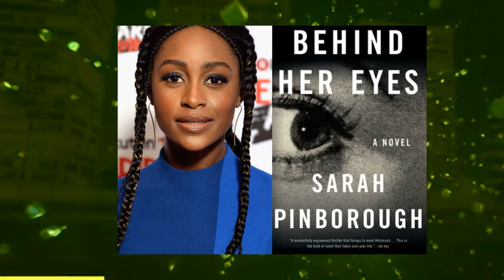The Shady Truth About Behind Her Eyes Revealed *OMGGG*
*OMGGG* CAN'T BELIEVE THEY WERE LIKE THIS!!! MUST SEE NOW!! Behind Her Eyes | Cast Secrets Revealed | Louise | Adele | David
Based on the No1 best selling novel with *that* shock ending.  Behind Her Eyes follows the entangled lives of single mother Louise and married couple Adele and David.
Their story is romantic, thrilling and twisted at the same time, with an ending that is nothing short of shocking.
Simona Brown as Louise.
Simona Brown is a UK based British Actress. She studied acting at the Identity School of Acting in London. Brown is of Jamaican heritage.  She was Born on April 6, 1994, so she is currently 26 years of age. She has appeared in TV miniseries including as Gaia in The Casual Vacancy, and as Grace in The Night Manager. She had a recurring role as Faith in HIM, and as Roz in the 2016 British-American series Guilt. Her other TV roles include the 2016 remake of Roots, and Murdered by My Boyfriend. She was the co-star in the 2017 series Kiss Me First. Lastly, she is also known from the 2015 rom-com movie Man Up.
In 2018 she landed a role in the Channel 4 sci fi series Kiss Me First. In addition she played Rachel in the BBC drama, The Little Drummer Girl. The spy thriller is based on the 1983 novel of the same name by John Le Carré. According to our records, Simona Brown is possibly single.
Eve Hewson as Adele.
She made her acting debut alongside her elder sister, Jordan, in the short film Lost and Found in 2005, before appearing in The 27 Club in 2008. After these early experiences, she went on to study acting at the New York Film Academy, with her parents living in a Central Park loft owned by Steve Jobs during her studies, which she completed in 2013. Hewson splits her time between London and Williamsburg, Brooklyn.
Born in Dublin on 7th of July, 1991, she is the second of four children, with one elder sister, Jordan, and two younger brothers, Elijah and John. Described as open and down to earth in interviews, she has talked about growing up as the daughter of one of the world's most famous frontman , characterizing her dad as your typical 'embarrassing' father.
'Like any dad, he would do things that were really annoying,' she told the Irish Independent.
She also shared that her childhood was very low-key and normal, and that her parents often involved her and her siblings in their careers. In terms of her love life, she's previously dated One Tree Hill star James Lafferty, and has also been linked to Max Minghella, the actor son of director Anthony Minghella. She has since described herself as 'absolutely dead single'.
Eve is thought to currently be single. Her last high-profile relationship was with One Tree Hill actor James Lafferty. The couple dated for four years but quietly split in 2015.
Tom Bateman as David.
Tom Bateman is an actor who was born in Oxford on March 15, 1989, making him 29-years-old. Bateman received the Breakthrough Actor award at GQ's 2018 Men of the Year Awards. He appeared in Sky’s 2013 series, the Tunnel. Bateman also starred in Da Vinci’s Demons, and Jekyll and Hyde, amongst others.
BingeMojo is your one stop destination for the most amazing top 10 movies , top 10 series , top 10 netflix series , top 10 comedy shows, best series, Netflix series, top 10 netflix movies, top 20 best netflix series to watch now ,10 best series to watch, best netflix shows, best web series, best to watch in 2021, best new shows to watch, most liked series on netflix, must watch series, series to watch now, best neflixs shows of all time, shows to binge watch, series before 2021,top 10s, best comedy movies, best action movies, movies 2021 and action movies 2021. If you already did, we at BingeMojo appreciate you.